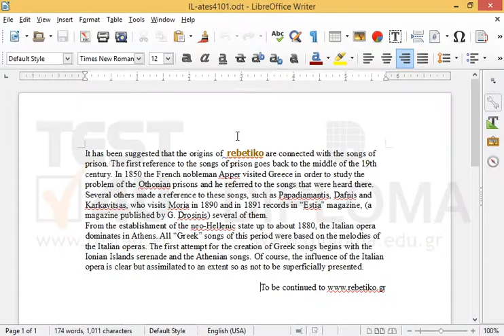Adjust right indentation (after text) of the paragraph beginning with the text It has been...